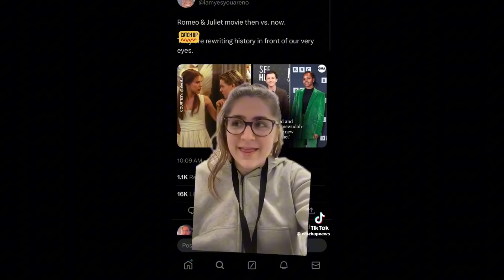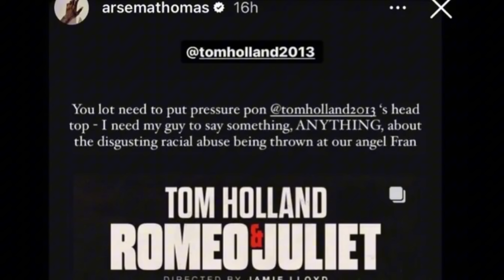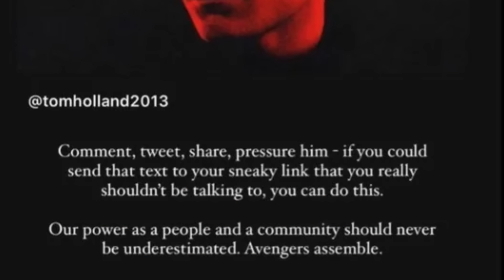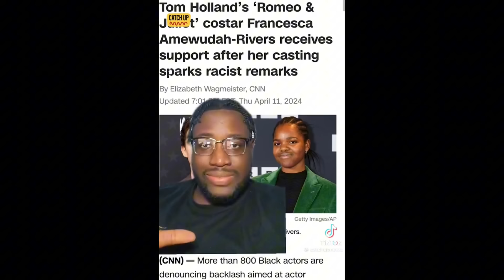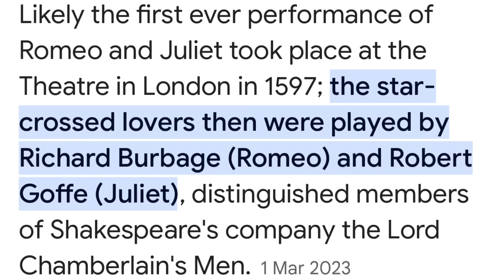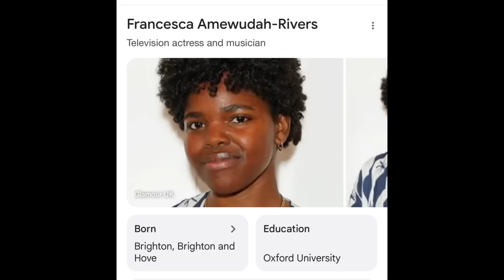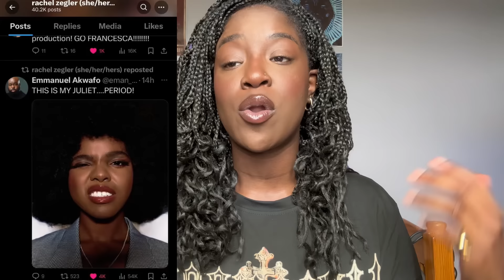TOM HOLLAND is DESPERATELY trying to IGNORE THIS...|ROMEO & JULIET DRAMA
Download Love & Pies for free via this link or my QR code